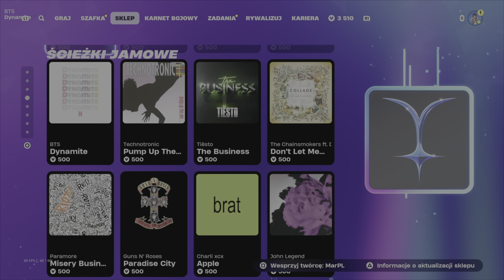SKLEP FORTNITE 01.11.2024 ( PIŁKARY , PIŁKARZE, RAVEMELLO, MELLOŚWIAT ,PALUCHOPOOL, LEATHERFACE ...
ad👉 Kod MarPL w sklepie fortnite

Kody do map fortnite
Kod do mapy top model to 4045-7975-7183
Kod do mapy 1vs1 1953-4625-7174
Kod do mapy deathrun 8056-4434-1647
Kod do mapy Box Fights 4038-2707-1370
Kody do mapek fall guys
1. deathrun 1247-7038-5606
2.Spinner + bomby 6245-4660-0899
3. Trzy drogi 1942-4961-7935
4. Bombowe wojny na wyspach 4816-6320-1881
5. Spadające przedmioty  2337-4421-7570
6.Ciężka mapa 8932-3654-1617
Platforma
🎮Ps5🎮
MODERATORA MOŻNA ZYSKAĆ POPRZEZ ZGŁOSZENIE NA DISCORDZIE ( NAPISANIE PODANIA  LUB KUPIENIE GO ZA 50 ZŁ PAMIĘTAJĄC O TYM ABY
-NIEBANOWAĆ BEZPODSTAWNIE
-BYĆ AKTYWNYM
-STOSOWAĆ SIĘ DO WSZYSTKICH ZASAD Z DISCORDA)
(PŁATNOŚĆ TYLKO BLIK,PAYSAFECARD,PRZELEW,KARTY PŁATNICZE)
REGULAMIN
ZAKAZ WYZYWANIA
ZAKAZ REKLAMY
ZAKAZ SPAMOWANIA EMOTKAMI
ZAKAZ AUTOPROMOCJI
ZAKAZ SPAMU
ZAKAZ WYZYWANIA INNYCH OSÓB
Kontakt do mnie  📧
MarPL , MarPL , dzisiejszy sklep fortnite , codzienny sklep fortnite , sklep fortnite , fortnite , Sklep fortnite dziś , nowości w sklepie fortnite